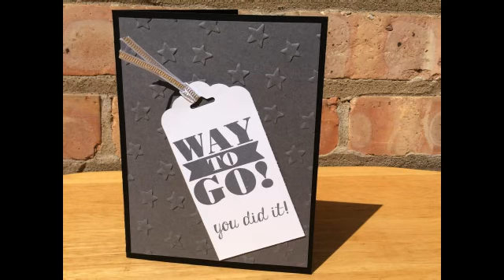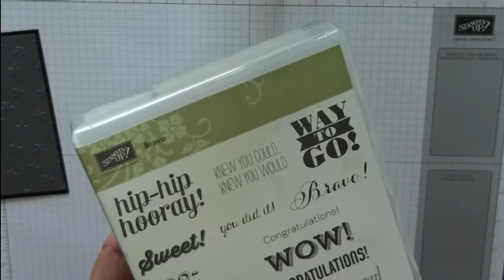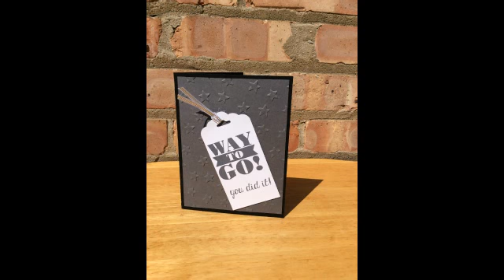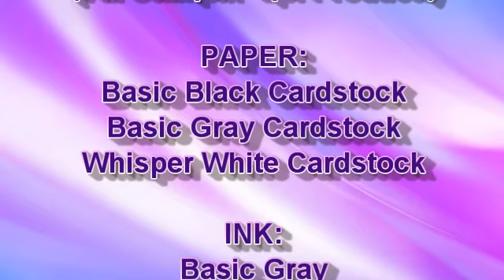Embossed Stars Graduation Card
Embossed card great for Graduation, Wedding, Retirement, Accomplishment, etc.